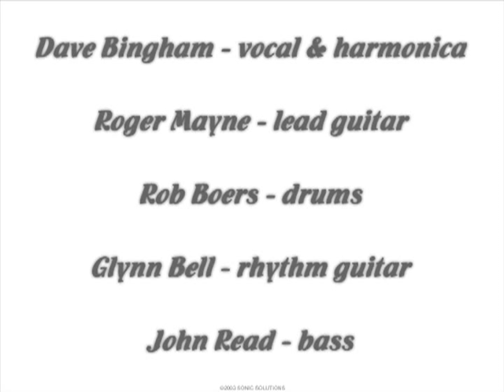THE UGLY DUCKLINGS - I'M A MAN - Nov.'66 "Live"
This was recorded "Live" at our rehearsal space on Midland Avenue in Scarborough, Ontario, in Nov. of '66. While we were recording it we were practicing our "Light-Show" with multi-coloured lights & a Strobe Lite flashing in synch with the drums. Someone called the cops thinking that some kind of Mayhem & Murder was going on. It turned out that the Cops who showed up were two of our biggest fans & requested our autographs!  Ahh,... the power of Radio!